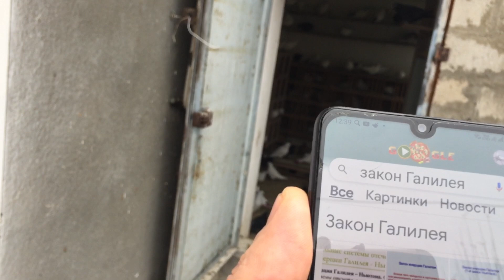Pigeons.Скорость сапсана и голубя.